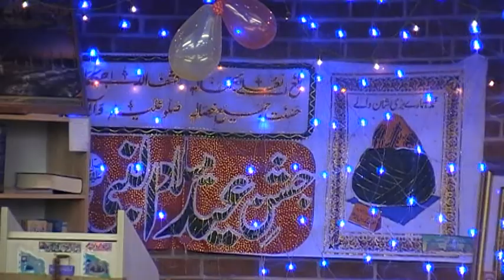keeping beard in the love of the prophet in the night of rabiul awwal by moulana qari tayyib- p1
keeping beard in the love of the prophet in the night of rabiul awwal by moulana qari tayyib- p1. this bayaan took place on the night of 12th rabiul awwal. where the importance of showing the love of the prophet via keeping his sunnah alive was stressed in detail from hadith and quran. by allama moulana qari muhammad tayyib saahib.